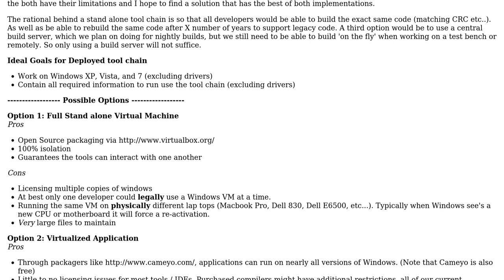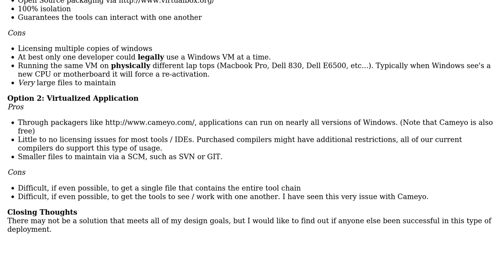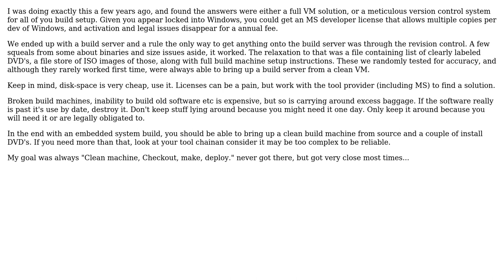Software Engineering: What is the best way to maintain software tool chains? (2 Solutions!!)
Software Engineering: What is the best way to maintain software tool chains?

With thanks & praise to God, and with thanks to the many people who have made this project possible! | Content (except music & images) licensed under CC BY-SA | Music | Images & others | With thanks to user mattnz user durron597 user dietbuddha user Adam Lewis and the Stack Exchange Network Trademarks are property of their respective owners. You are responsible for your own actions.